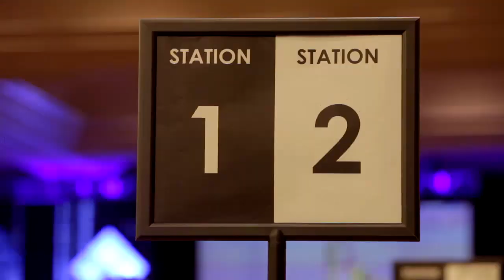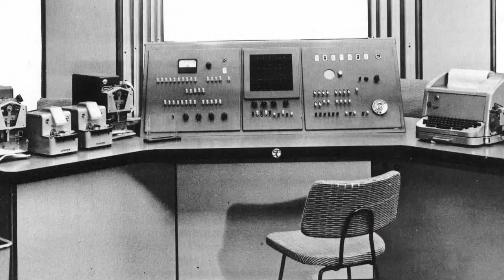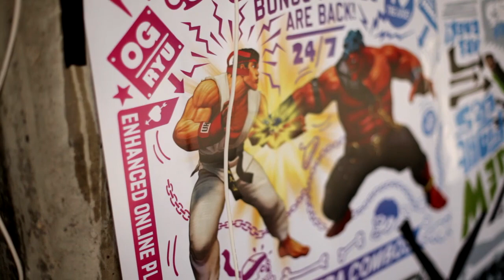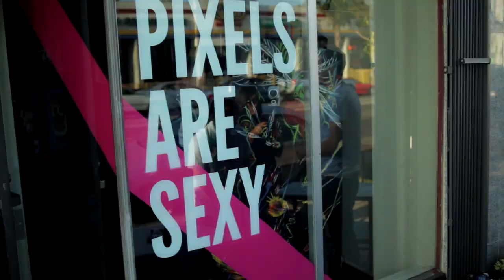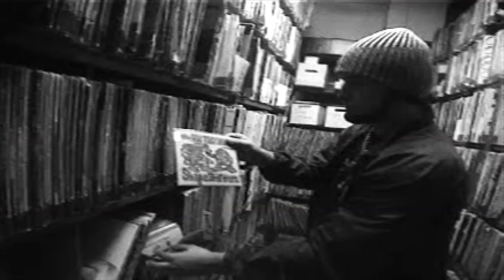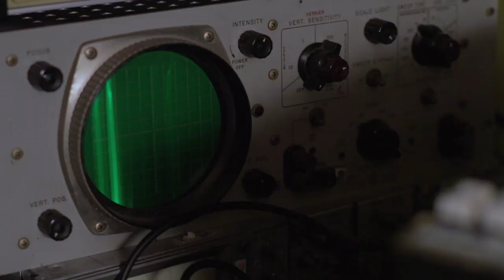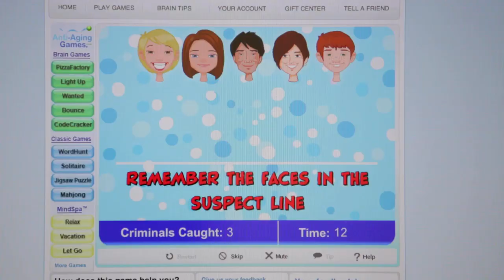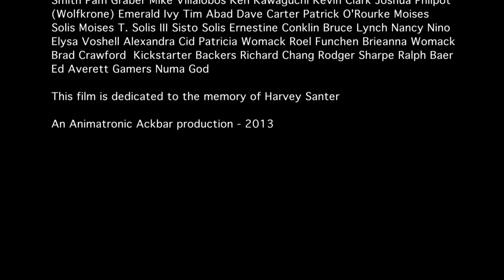Gamer Age - A Documentary Film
Released in 2013 and over four years in the making, Gamer Age is a feature-length documentary covering the creative influence gaming has had on culture for over 40 years. Games have become something outside of the games themselves. From people hosting social tournaments in garages, making music from game cartridges, paintings inspired by the games, films, therapy, and more. Video games now bring people together in more ways than the makers intended.

Gamer Age was featured in The Phoenix Art Museum as part of The Art of Video Games Exhibition curated by The Smithsonian American Art Museum.

A Film by Ian Santer and Jonathan Drake